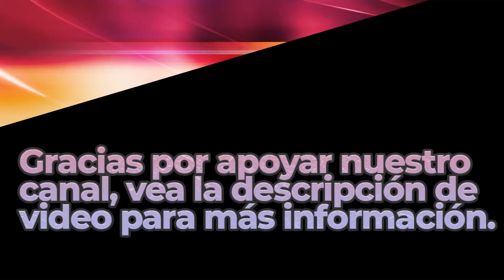Bittersweet Waltz | Royalty Free Music | Classical Genre